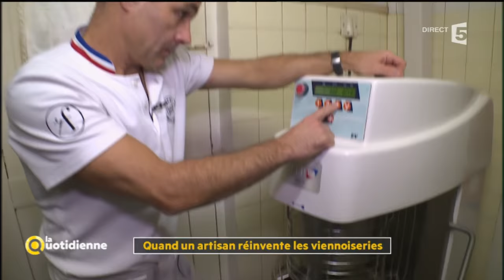Quand un artisan réinvente les viennoiseries - La Quotidienne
Olivier Magne, meilleur ouvrier de France depuis l’année dernière, a ouvert sa boulangerie il y a quelques semaine à Paris.